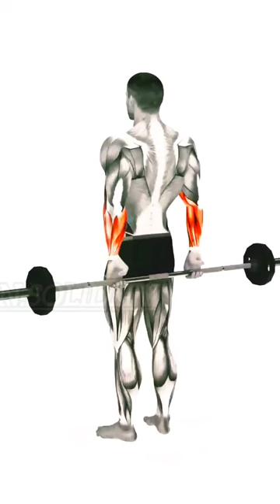forearm workout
gym workout
home workout
Daily workout
chest workout
bicpes workout
weight gain
weight loss